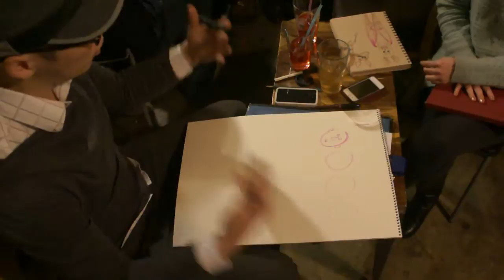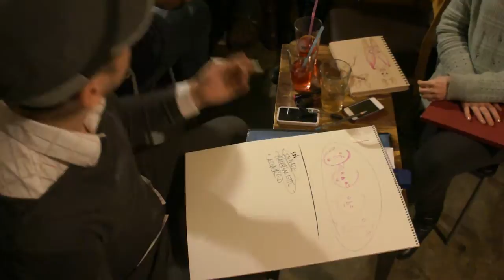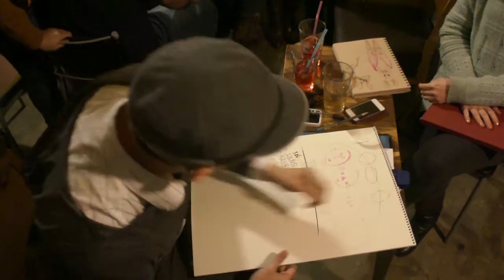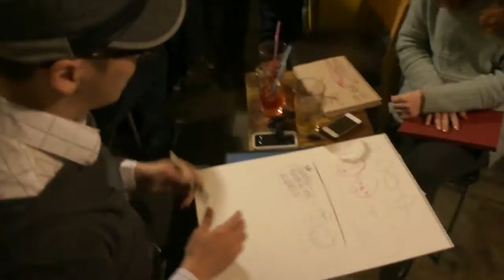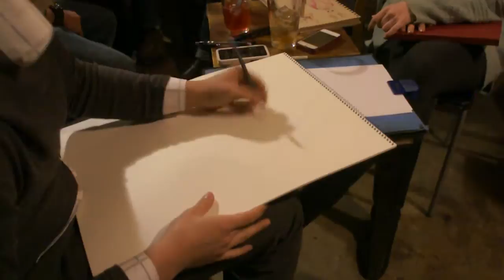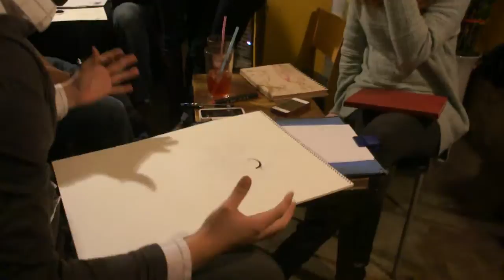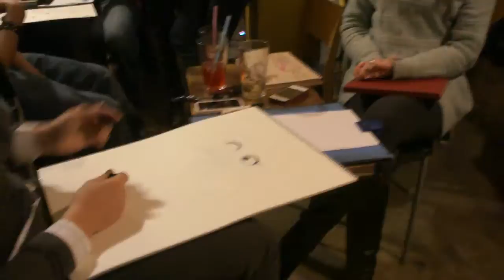Live Caricature Tutorial with Wilfred Lee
This was taken in 2010 at a meet and draw event organized with friends at Bar Carmen, located in Seoul, Korea.

I hope that this might interest or help anyone interested in drawing.